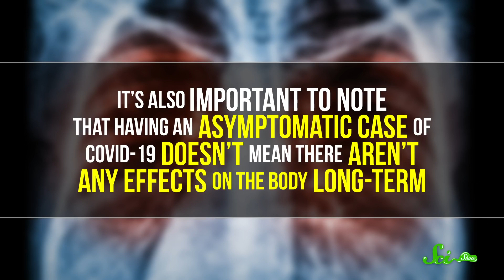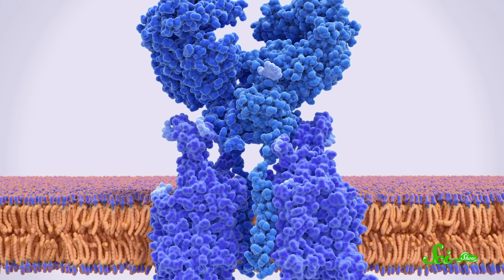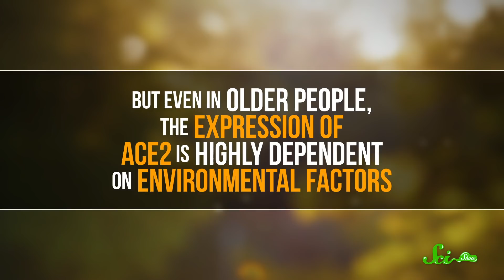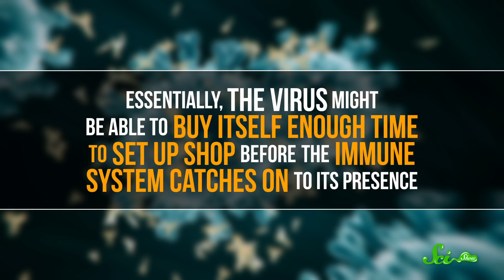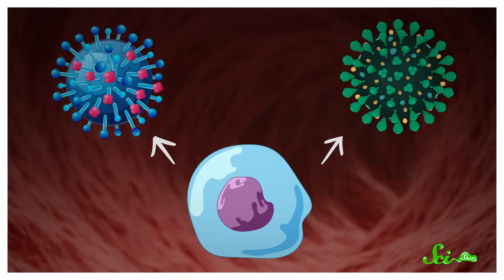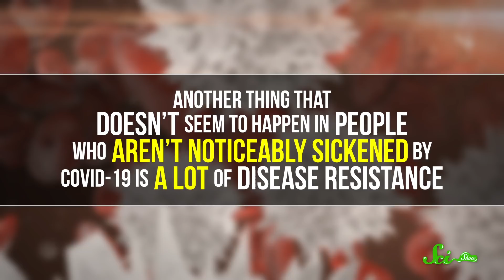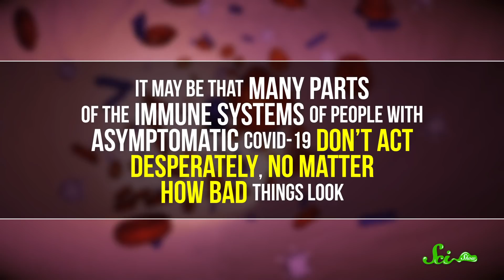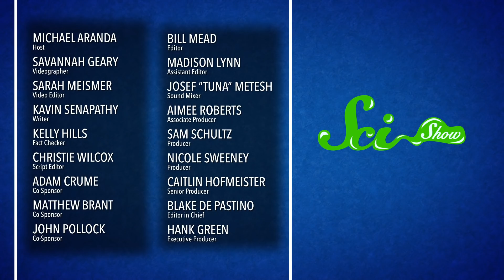Why Are Some COVID-19 Cases Asymptomatic?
For many, COVID has been a devastating virus, but there are people who don't exhibit any symptoms at all. Why is that?

You can find all of our latest episodes regarding the COVID-19 pandemic here: